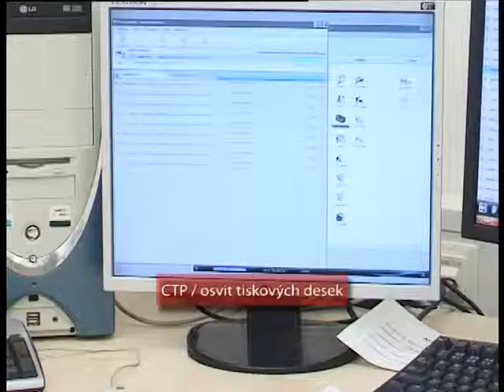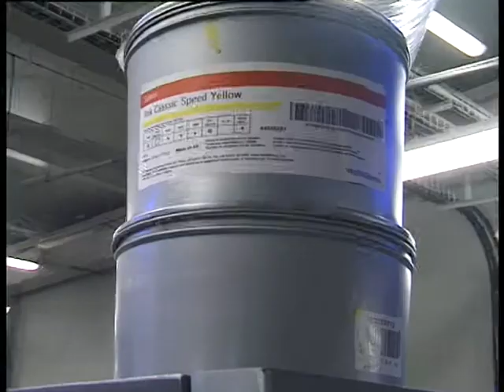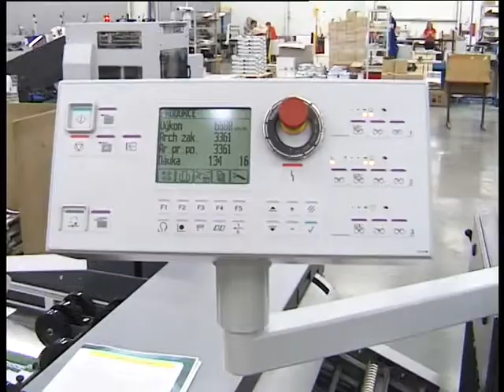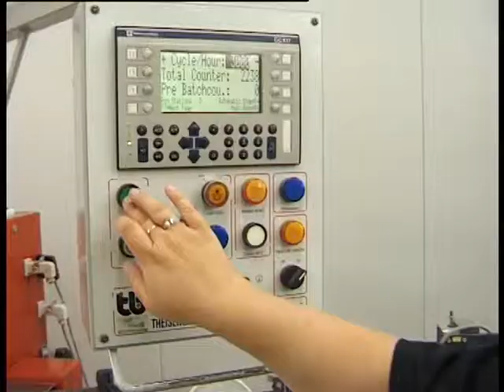Videoprohlídka tiskárny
Vážení dívaci,
usaďte se prosím před Vaše monitory se sklenkou dobře vychlazeného nápoje, špetkou něčeho toho dobrého na chuť a to vše si vychutnejte s prohlídkou naší tiskárny.